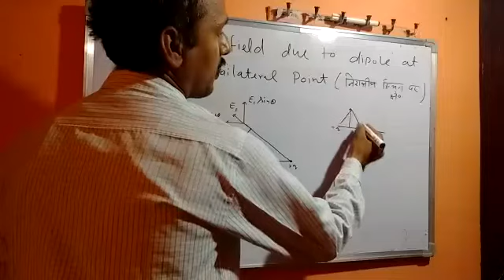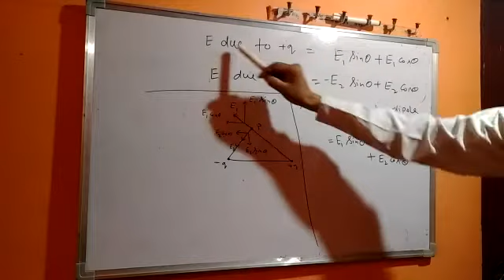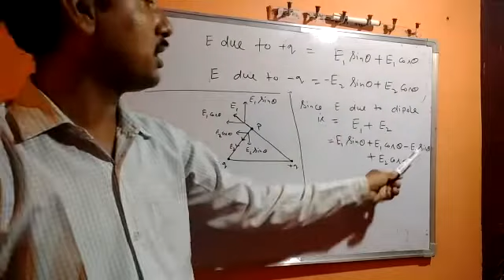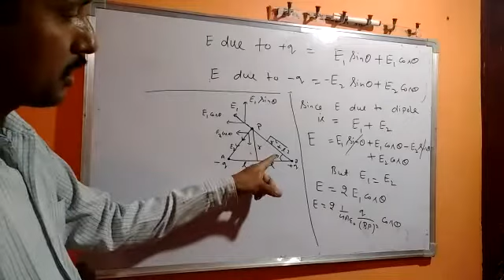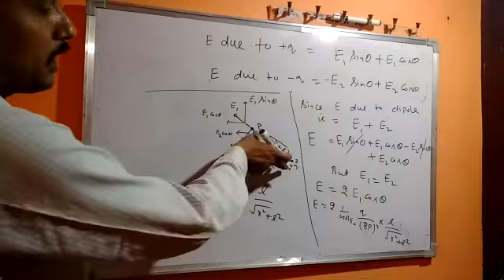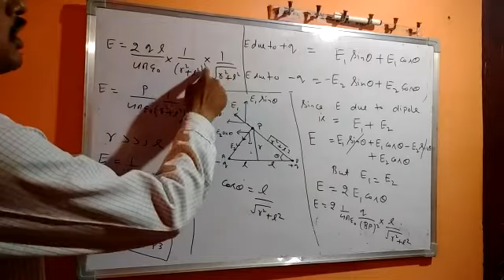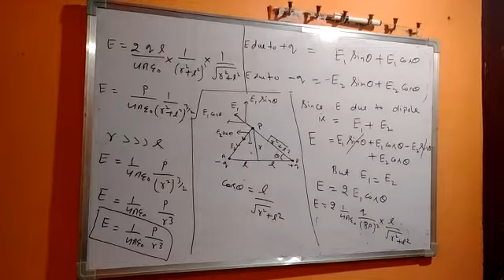Class 12 PHYSICS LECTURE 4